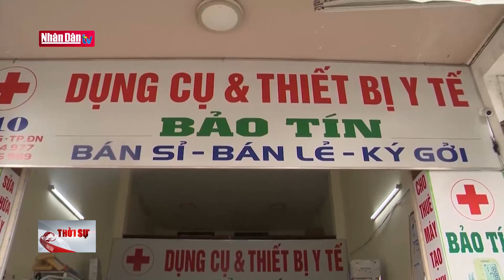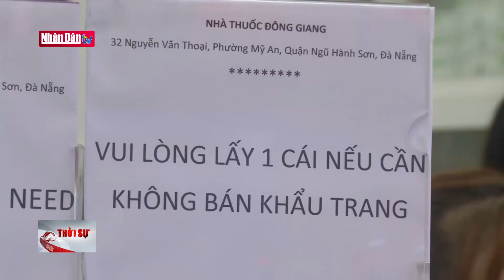Đà Nẵng kiên quyết không để trục lợi từ dịch bệnh